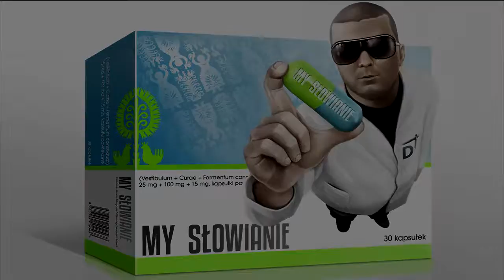Donatan Cleo MY SŁOWIANIE krz